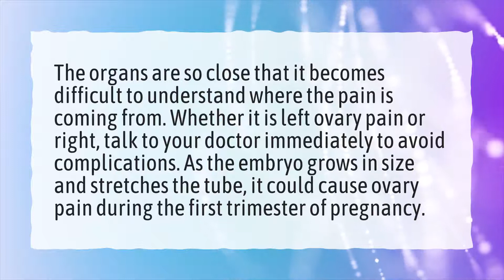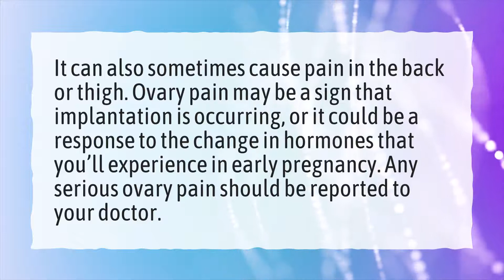Why does my left ovary hurt pregnant?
More About Left Ovary Pain Pregnancy Sign • Why does my left ovary hurt pregnant?